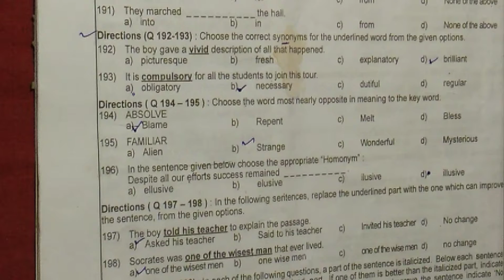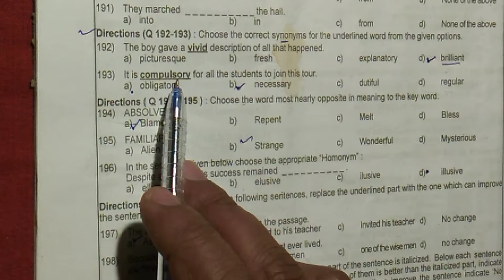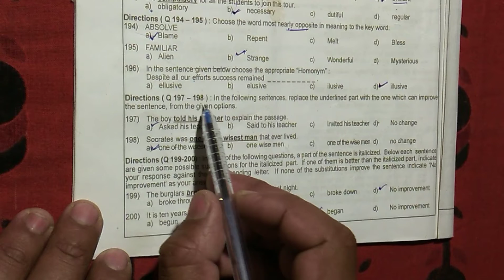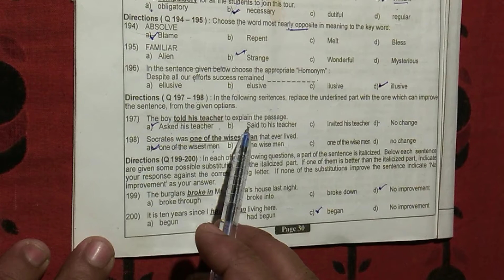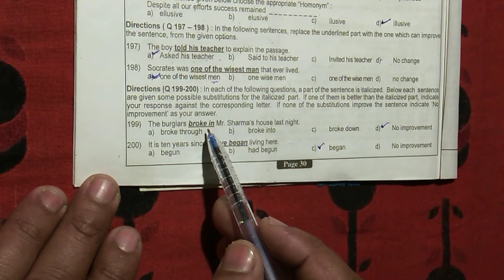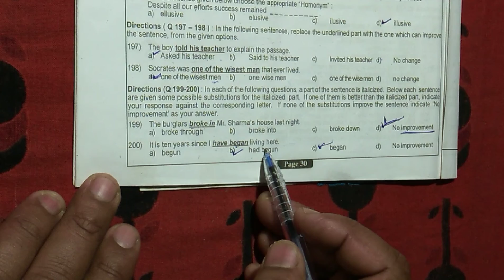English||SSC||MP SI English||VARG 3 ENGLISH|| MP TET GRADE 3 ENGLISH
namaskar sathiyon aaj ka hamara video MP SI SSC varg 3 mein puche Jane Wale English ke paper ka video hai aap hamare is video ko like Karen share Karen subscribe Karen thank you very much